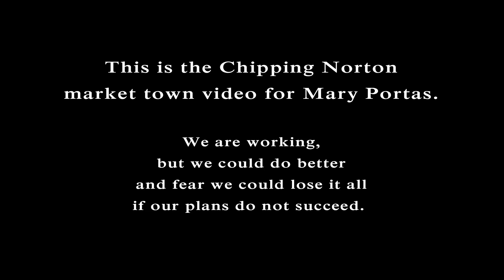Chipping Norton - Proud of our Past, Fighting for our Future. A Mary Portas Bid Supporting Video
A video from Experience Chipping Norton in support of its Portas Town Team proposals.

Experience Chipping Norton (ECN), are a small team of business owners who have come together and set up a group to help other local business owners, community groups and charities in and around the area of Chipping Norton in Oxfordshire. We are a not for profit group and are run by volunteers, called the core team.

Please note: The prices, member benefits and aims of the group contained in this video are correct at the time of publishing, (March 2013), but may be subject to change. All content copyright Experience Chipping Norton.

Video produced by Red Box New Media Limited.